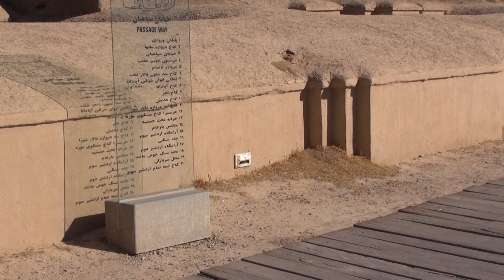Najbogatsze miasto antycznego świata- Stefan Czerniecki | Za Siódmą Górą odc. 380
Miasto-legenda. Nazwa, którą kojarzy praktycznie każdy uczeń szkoły. Persepolis. Założone jeszcze w 518 roku przed Chrystusem przez Dariusza I w starożytnej Persji. Dziś znajdujące się na terenie Iranu. Jak wygląda dziś? Co zachowało się ze starożytnych czasów. Czy w ogóle warto je odwiedzić? I czego odwiedzający może się spodziewać? Na te wszystkie pytania spróbuje odpowiedzieć w najbliższym odcinku Stefan Czerniecki, który wraz ze swoimi kamerami odwiedza jeden z najpopularniejszych zabytków Bliskiego Wschodu.